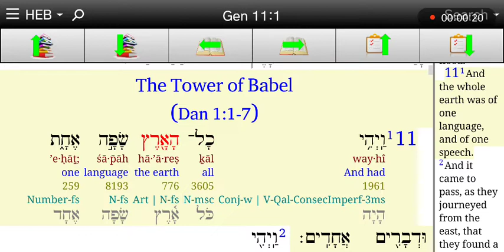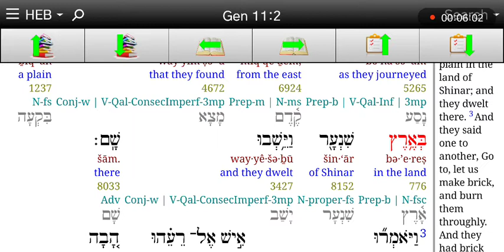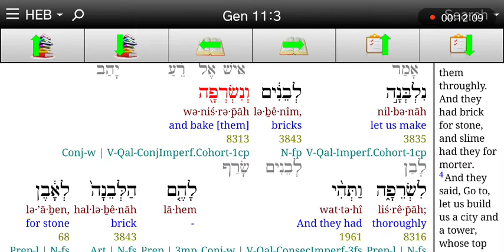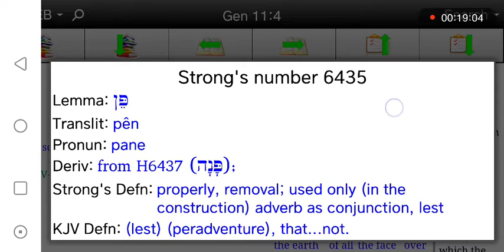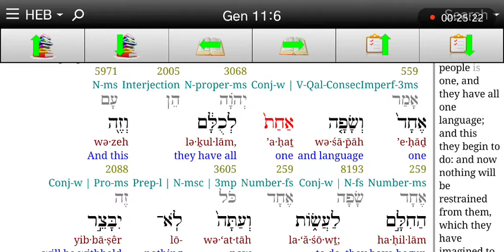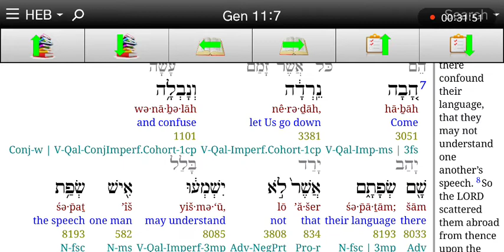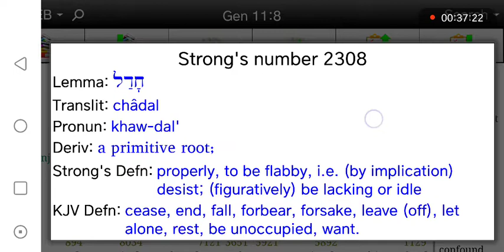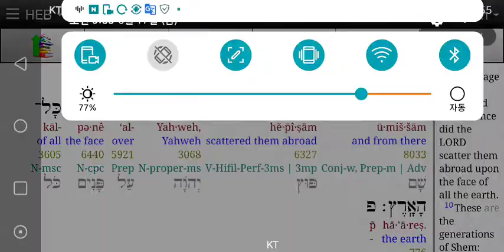히브리어사랑♥창세기11장 1-9절 바벨탑사건 언어의 기원 민족이 흩어짐